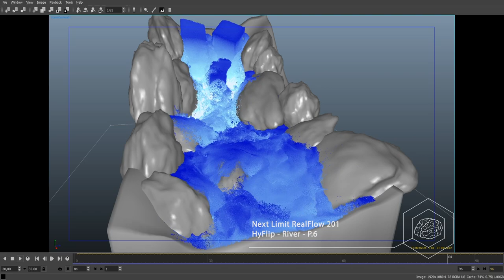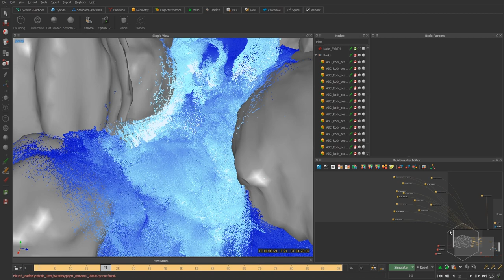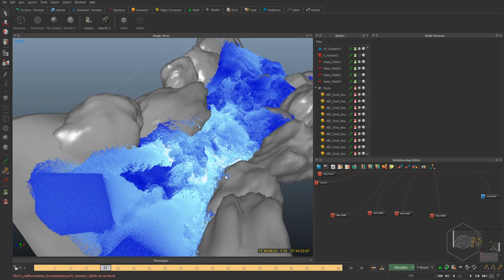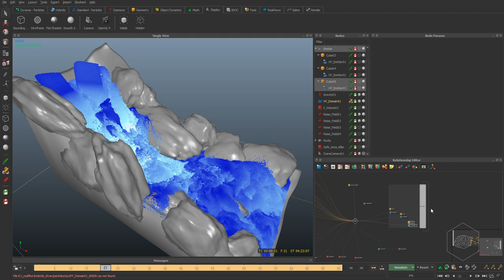[ITA] - realflower 201 tutorial river foam splash domain con hyflip lesson 06